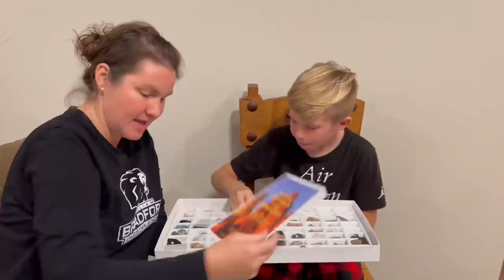Exotic Peacock Altercation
Our exotic peacock has been in isolation since we got him but we plan to introduce him to other birds soon, we start off with a rooster but there was a slight altercation... Thanks for watching and God Bless!

Save $20 by using our link